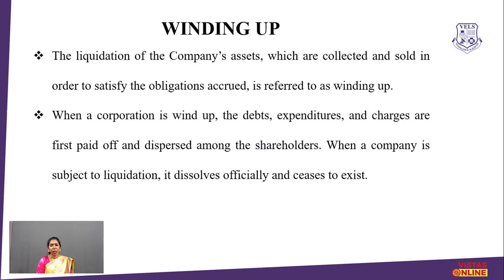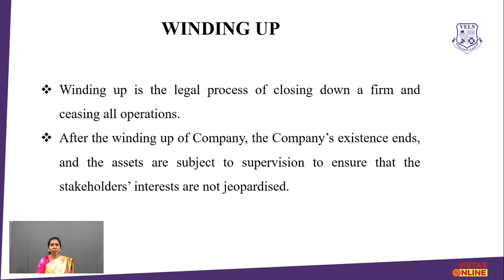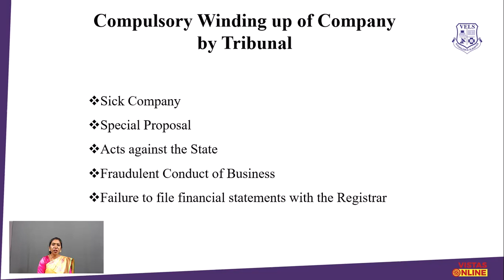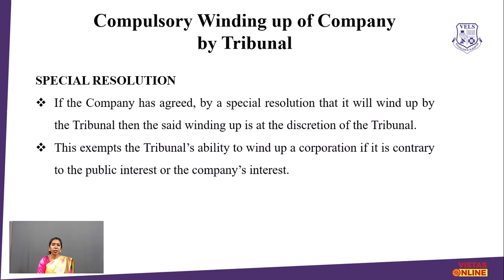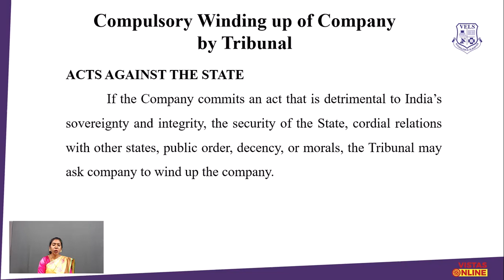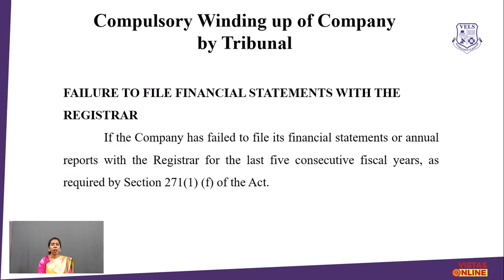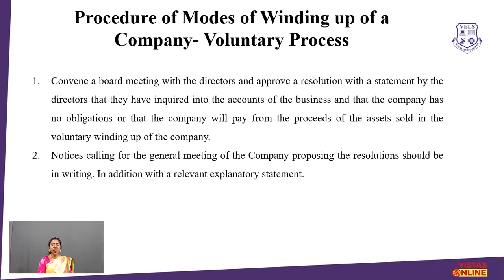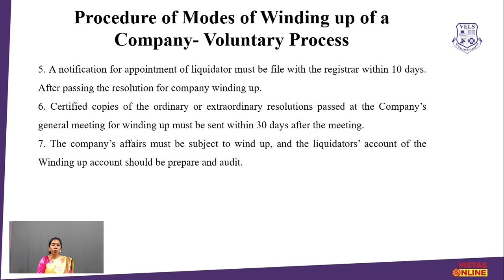WINDING UP OF THE COMPANY